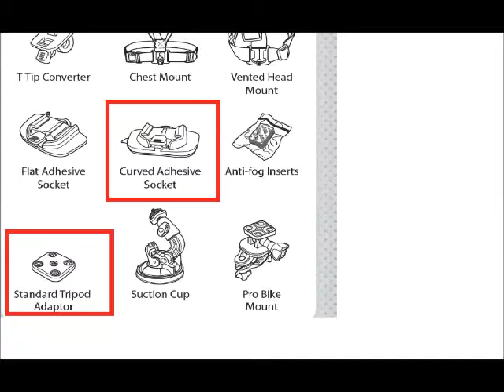[BenQ FAQ] Digital Camera_How to use curved adhesive socket_SP2